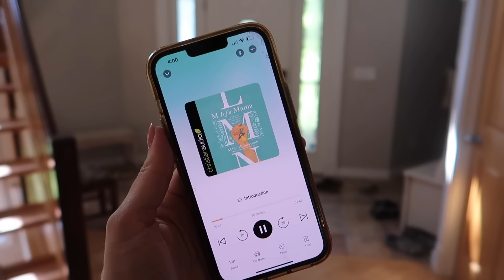DON'T GET DISTRACTED Christian Homemaking + God Talk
Come along and do some homemaking with me for an evening tidy as we talk about distraction and how to avoid it as a housewife.

chapters~
00:00 Homemaking
02:11 Homemaking distractions
03:50 Connecting to those we love
05:51 Focus on your home
08:39 Detachment from the world
10:09 Don't get distracted